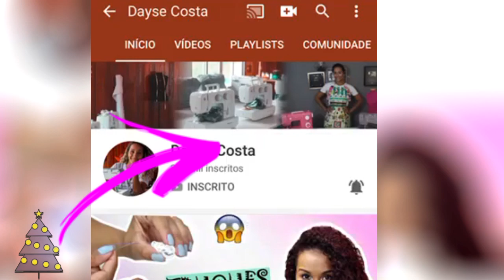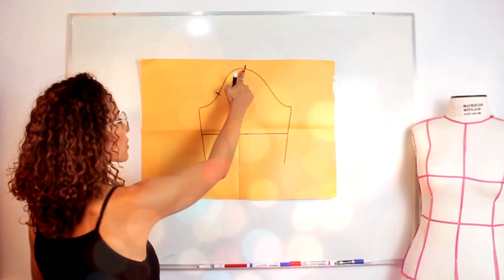ESPECIAL FIM DE ANO 2019!Vídeo Todos os Dias♥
PERGUNTAS FREQUENTES:

- CANON T5i